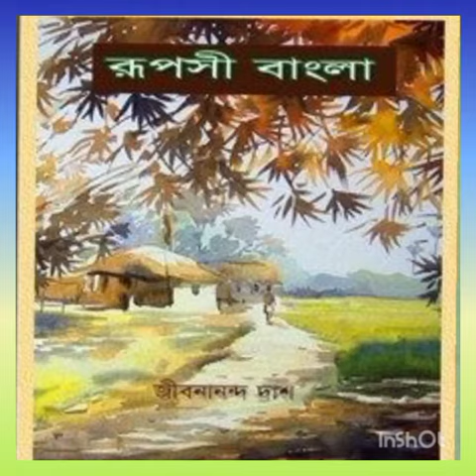23 February 2021